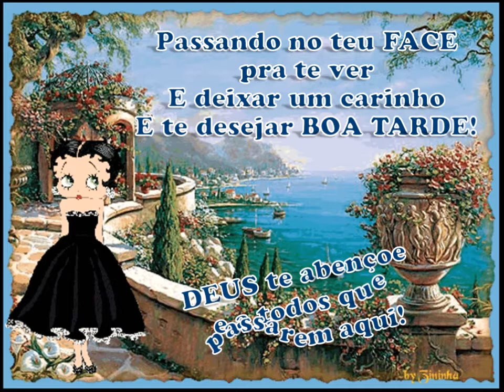Boa Tarde,,, DEUS abençoe vc e todos por aqui